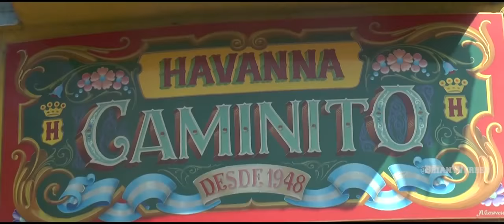Feliz cumple Boca Eco Medios - Somos Boca